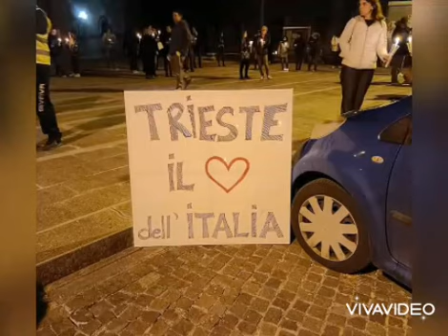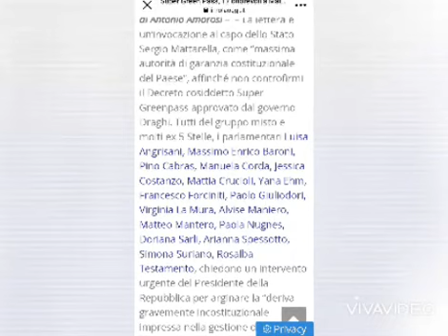𝗙𝗜𝗡𝗜𝗧𝗔 𝗟𝗔 𝗗𝗘𝗠𝗢𝗖𝗥𝗔𝗭𝗜𝗔 ...𝗟𝗢𝗧𝗧𝗜𝗔𝗠𝗢 𝗧𝗨𝗧𝗧𝗜 𝗣𝗘𝗥 𝗟𝗔 𝗟𝗜𝗕𝗘𝗥𝗧À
𝐋𝐈𝐁𝐄𝐑𝐈 𝐃𝐈 𝐒𝐂𝐄𝐆𝐋𝐈𝐄𝐑𝐄 ,𝐋𝐈𝐁𝐄𝐑𝐈 𝐃𝐈 𝐕𝐈𝐕𝐄𝐑𝐄 ...